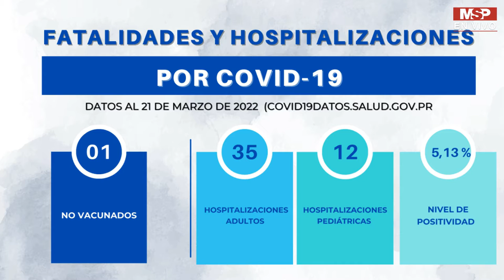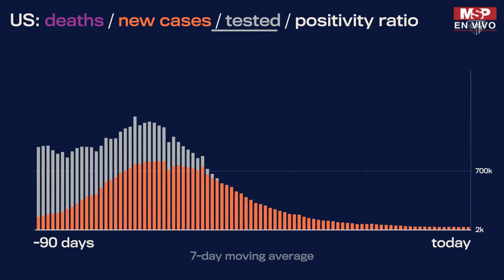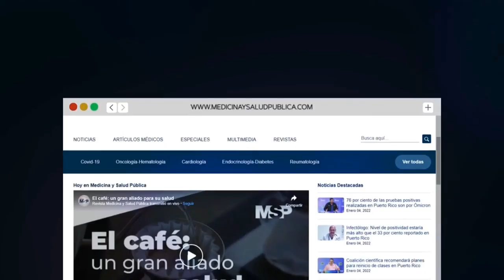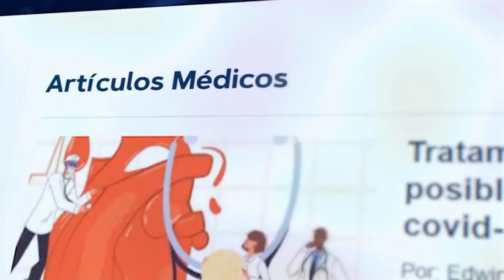Se eleva incidencia del sub-linaje BA2 de Ómicron en Puerto Rico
Ahora I Dr. Francisco Pérez Gil: aumentan enfermedades cardíacas en un 30 por ciento tras pandemia

Dr. Fernando Cabanillas, oncólogo: Aumenta recuperación de casos cáncer linfoma Hopkins evitando  terapias tóxicas.

Dr. Rubén Pérez, Candidato a presidir Colegio médicos: Fuga de pediatras está relacionada con injusticia contributiva.